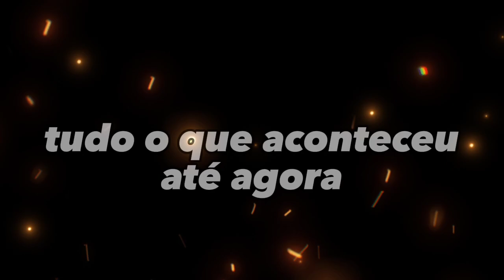TRAILER! a batalha final, motoqueiros vs rip indra| TRAILER BLOX FRUITS MIL GRAU